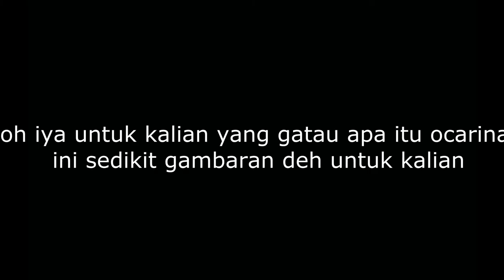PRANK HILANGIN ANJING!!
okay guys thx for watching our video

dan tidak lupa juga terimakasih yang sudah mendukung kami dari awal sampe sekarang hehe

THANKYOUU